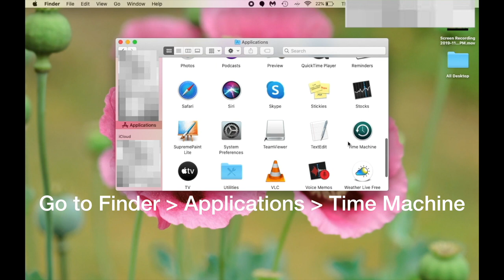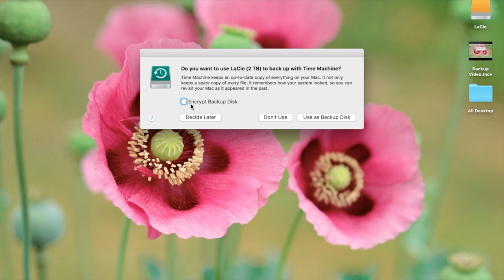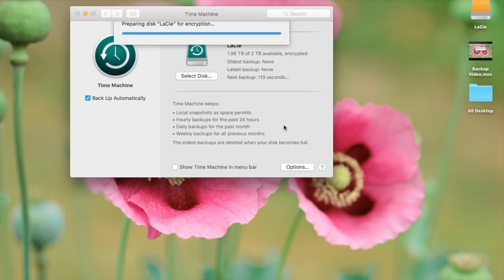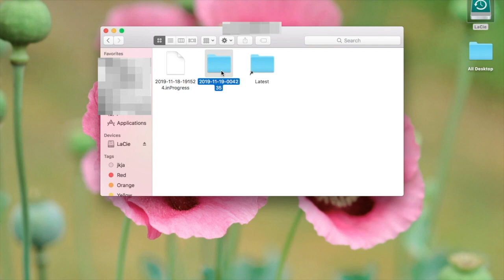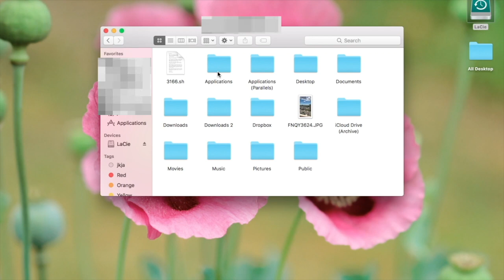Backup Mac with Time Machine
How to Backup Mac with Time Machine...Simple and easy tutorial on how to backup your mac using time machine. The best way is to use Time Machine - a pre-installed Apple App.

Inspirational Quest